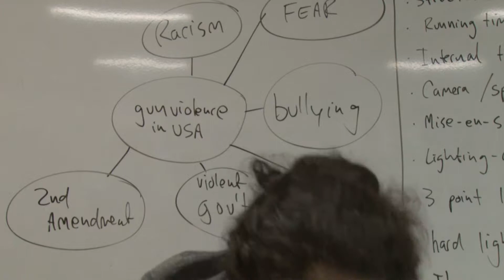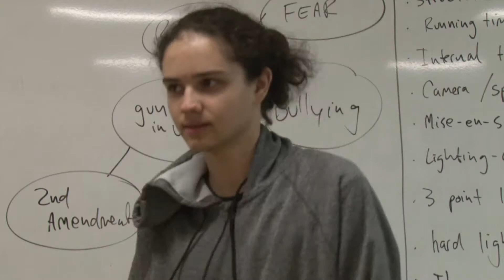newsbloopers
a blooperwheel I made for the CSHC news video